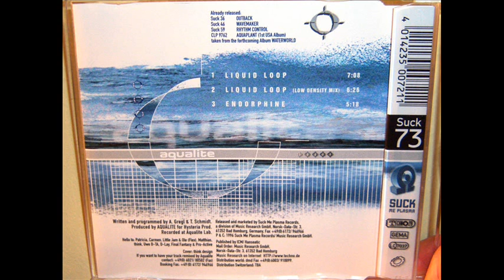Aqualite - Liquid loop (1996 12")